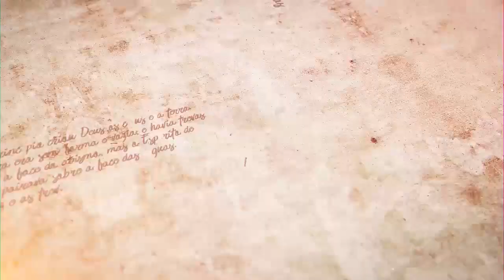O amor está nos detalhes - Parashat Ekev -R. Efraim Birbojm -Hidabroot Brasil (2021)